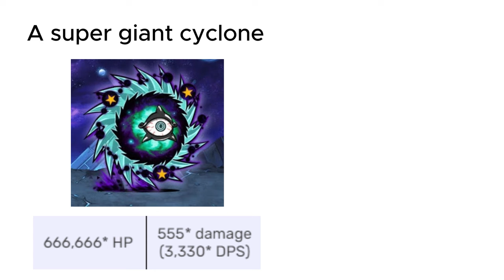battle cats cursed stats 35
i dont really like making these tbh :(